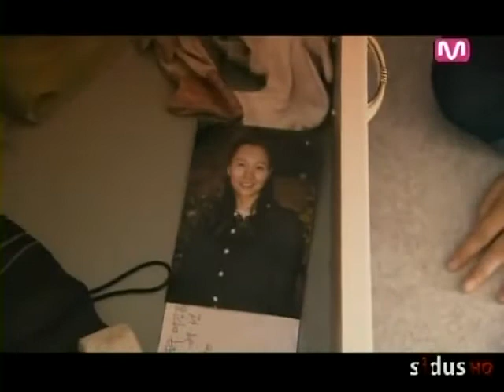장혁 출연MV「사랑이 있을까」김용진.flv